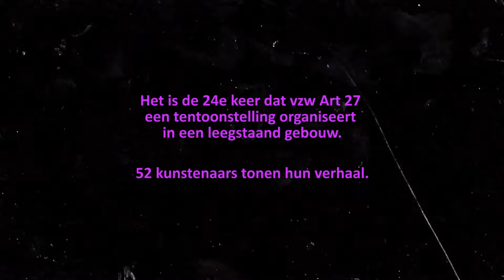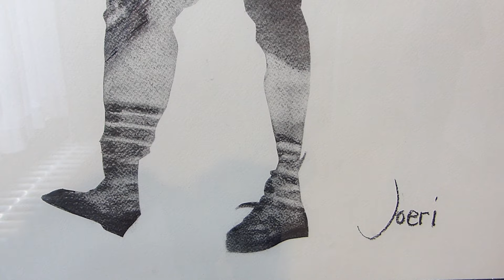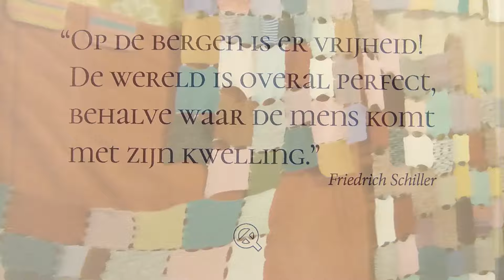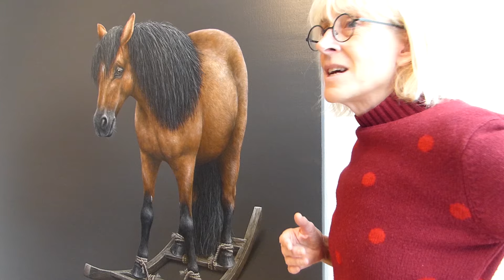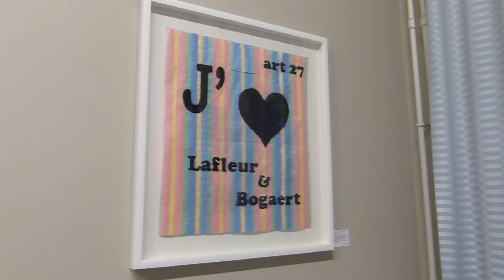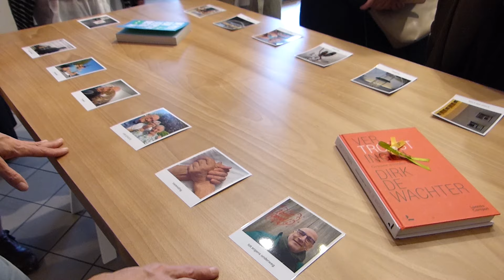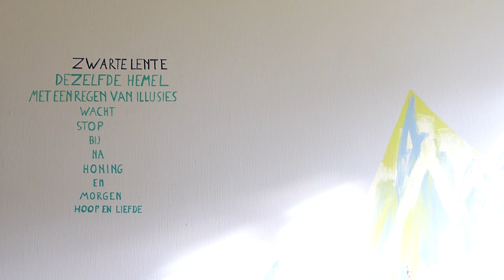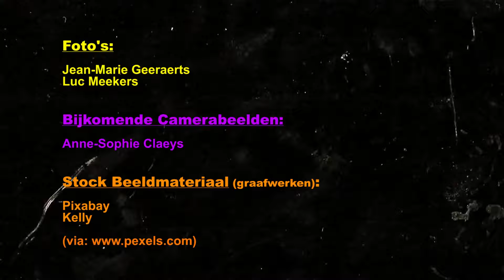Artikel 27/2024: Shelter From The Storm - Tentoonstelling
"Come in, she said, I'll give you shelter from the storm"
De kamertjes  van het vroegere woonzorgcentrum in het oude klooster in Zonhoven zijn opnieuw bewoond. Kunstenaars bieden je er een warme troost voor donkere herfstdagen tijdens de expo  artikel 27/2024

camera & montage: Pieter Bas
muziek: Pieter Bas & Brecht Hermans
bijkomende camerabeeden: Anne-Sophie Claeys
foto's: Jean-Marie Geeraerts & Luc Meekers
radio interviews: Wim Wilms van Radio Benelux

Organisatie: Art 27vzw